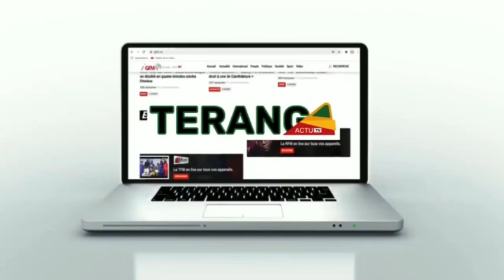Live Viviane Chidid Ndour au cices